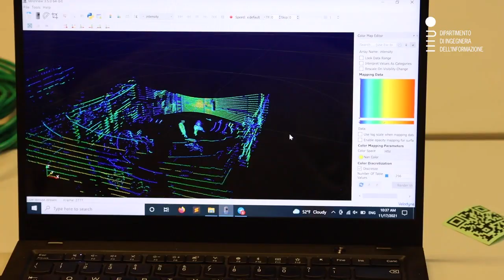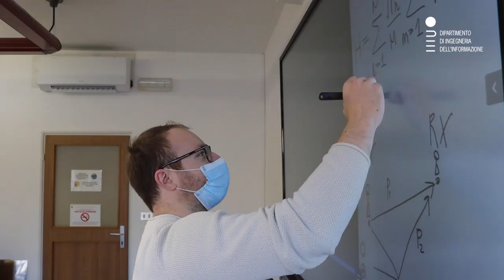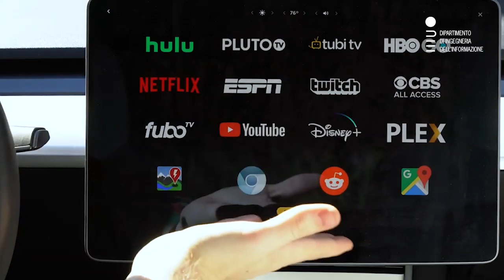DEI | Let's talk about: 6G - with Marco Giordani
Even though 5G network generation has just arrived in our lives, research labs are already working on 6G, an even more reliable and available system that will guarantee a higher level of responsiveness of future wireless applications.
In this video, Marco Giordani, researcher of the SIGNET group of the Dept. of Information Engineering, explains what are the key features and potentialities of this new network generation.